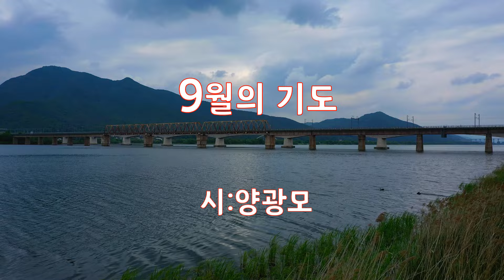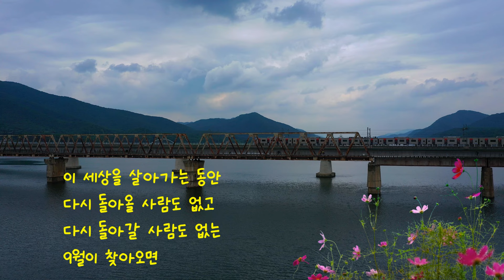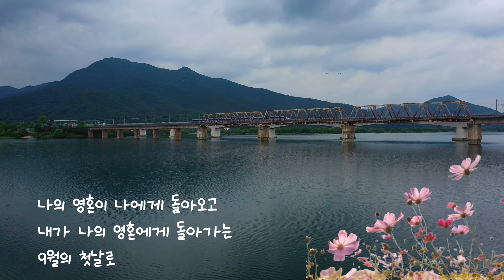[시낭송] 9월의 기도#양광모*구월의 노래ㅣ구월의 시(낭송:봉경미)가을의 속삭임ㅣ가을시ㅣ감성시ㅣ치유시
바쁜 일상이지만 잠시 마음을 내려놓으시고

영상문의
낭송,편집:봉경미
영상:대산

시인별, 장르별, 연속듣기
시낭송모음방이 있습니다.

            9월의 기도

               - 양광모

9월에는

떠나간 사람들이

발걸음을 돌려

다시 돌아오게 하소서

9월에는

떠나온 사람들에게

발걸음을 돌려

다시 돌아가게 하소서

이 세상을 살아가는 동안

다시 돌아올 사람도 없고

다시 돌아갈 사람도 없는

9월이 찾아오면

나를 당신에게로 돌아가게 하소서

그러나 당신은 사랑의 신,

아직은 여름인 내 심장에 가을을 주어

나를 다시 돌아가게 하소서

나의 영혼이 나에게 돌아오고

내가 나의 영혼에게 돌아가는

9월의 첫날로

*양광모치유시집

'눈물 흘려도 돼' 중에서